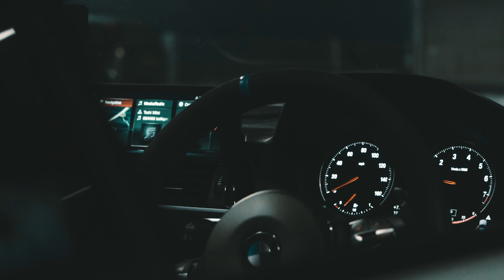Wolfy - Greatest [Music Video] | GRM Daily